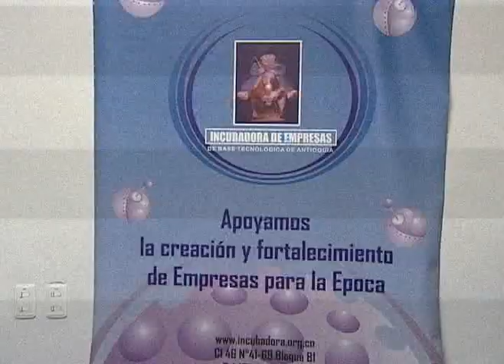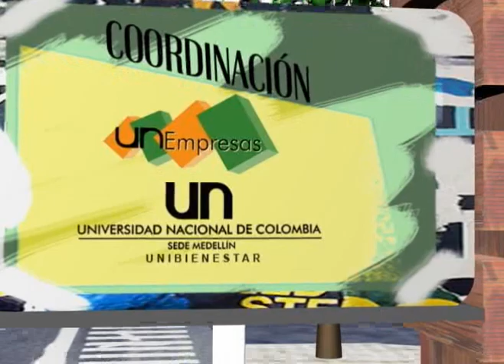Emprendamos UN Nº 3 Soy Empresario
EMPRENDAMOS UN: Un microprograma de 5 minutos para la televisión, hecho en y por la Universidad Nacional de Colombia en su sede Medellín. La idea y los recursos nacieron de la oficina de bienestar UNEMPRESAS que viene apoyando todo esta movida de emprendimiento en la universidad y en la ciudad.
Realización: Unimedios Medellin
Realizador: Juan David Escobar
Posproducción: Punto Link